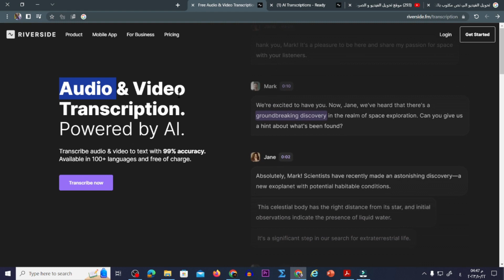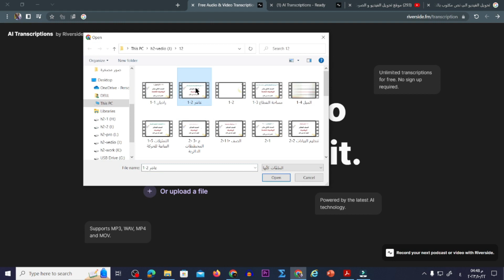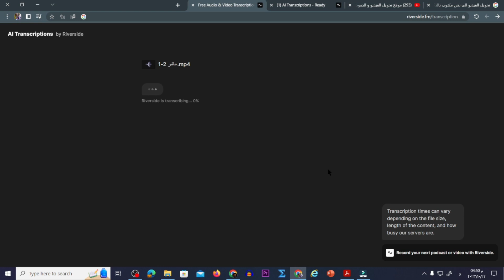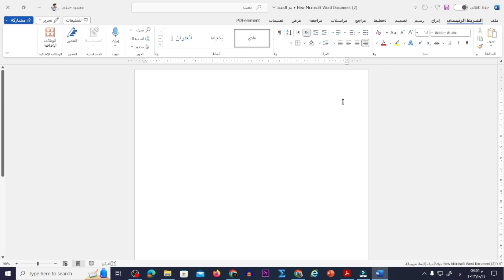موقع رهيب لتحويل ملف فيديو أو صوت الى نص مكتوب بالذكاء الاصطناعي | تعليم بلا حدود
رابط الموقع